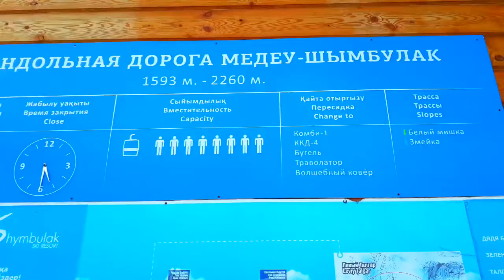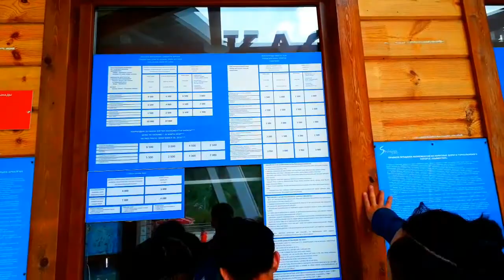АЛМАТЫ ВЛОГ #2 / ALMATY VLOG #2